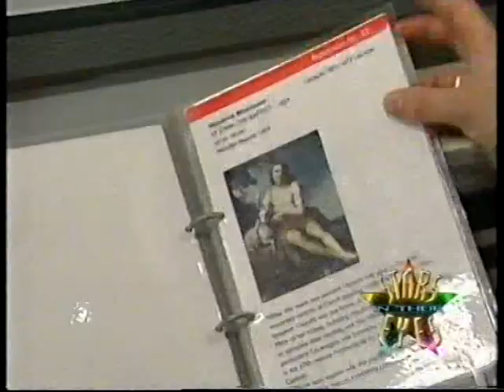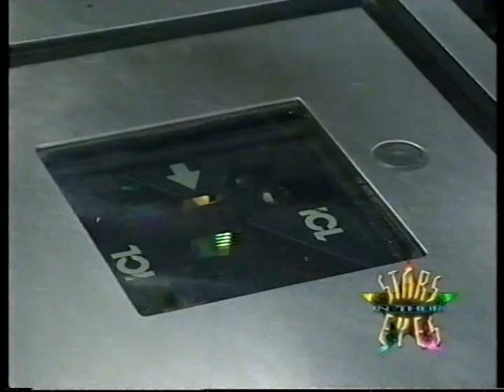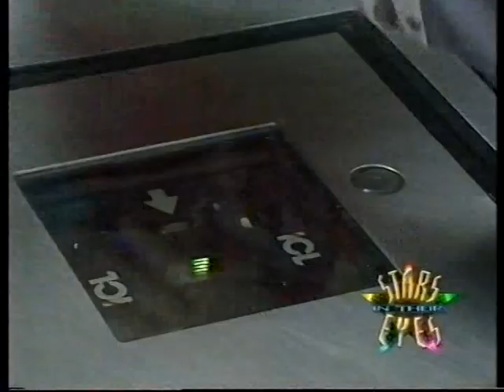Stars In Their Eyes Series 7 1996 Episode 3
1. Tracey Creasey "Toyah Willcox" - It's a Mystery
2. Martin Dominique "Mario Lanza" - Be My Love
3. Ian Thorpe "Marc Almond" - Jacky
4. Calum Jensen "Steve Harley" - Make Me Smile (Come Up and See Me)
5. Samantha Tucker "Lisa Loeb" - Stay (I Missed You)

Winner - Martin Dominique "Mario Lanza"

Broadcast 16th March 1996